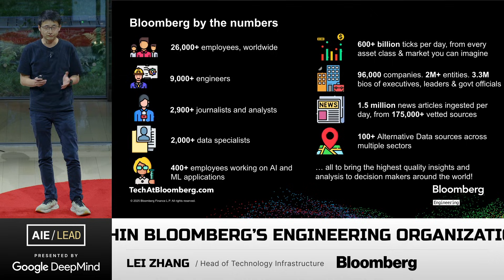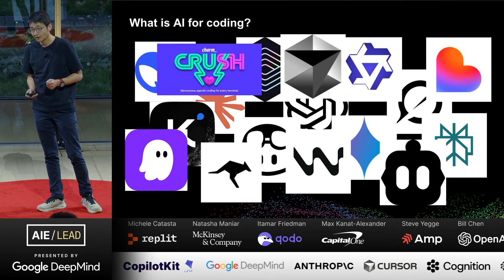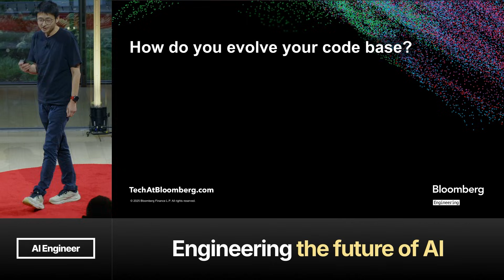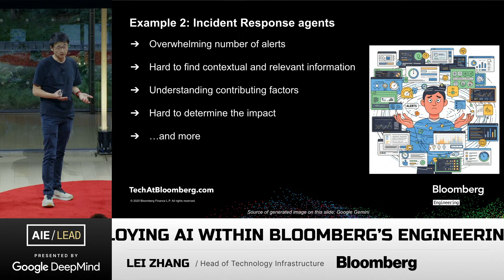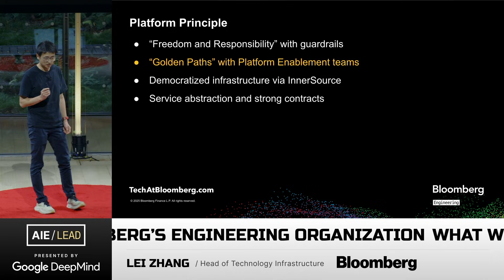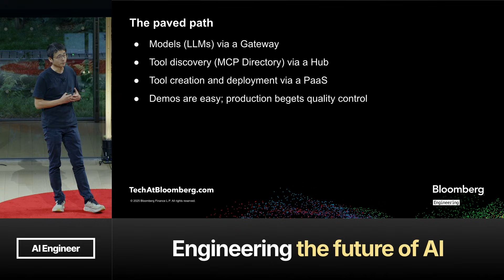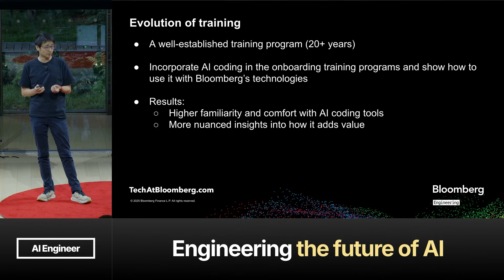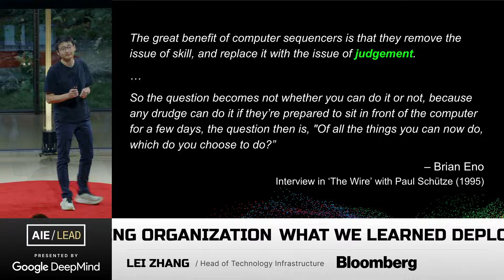What We Learned Deploying AI within Bloomberg’s Engineering Organization – Lei Zhang, Bloomberg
When it comes to using AI for software engineering, much of the spotlight falls on how large language models (LLMs) can write code—sometimes entirely from scratch. Countless studies highlight productivity gains from turning requirements directly into runnable code. But the reality of applying AI at scale inside a mature engineering organization is far more complex and nuanced. Over the past year, we’ve been on that journey at Bloomberg—integrating AI into the workflows of 9,000+ software engineers—and we’ve learned a few important lessons worth sharing:

Where the real ROI lies once you move beyond toy examples
What it takes to actually enable AI across a large, established engineering org
The best practices, cultural shifts, and guardrails that are required to make it work in practice
If you’re wondering what happens after the first demo magic fades and the real work begins, this talk is for you.

Speaker: Lei Zhang  |  Head of Technology Infrastructure Engineering, Bloomberg

Timestamps

00:00 Introduction to Bloomberg's Scale & Infrastructure
03:32 AI for Coding: Initial Adoption & The "Greenfield" Drop-off
06:14 Uplift Agents: Automating Refactoring & Maintenance
08:40 Incident Response Agents: Unbiased Troubleshooting & Speed
09:37 The "Paved Path": Standardizing AI Tool Building (MCP)
11:51 Platform Components: Gateway, Discovery Hub, and Deployment
13:34 Leveraging Training & Communities for Adoption
16:15 The Leadership Gap & The Changing Cost Function of Engineering